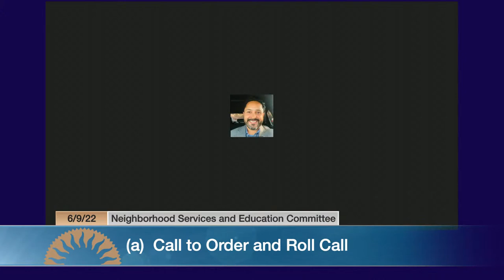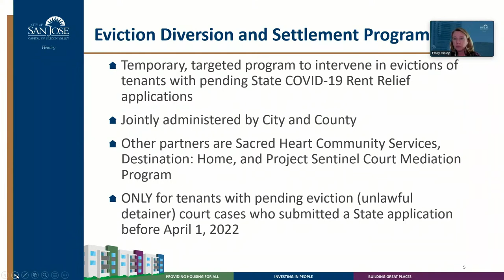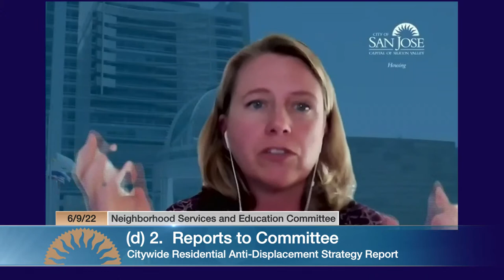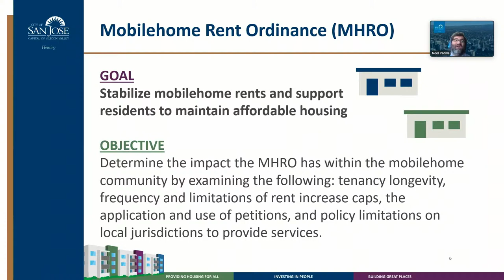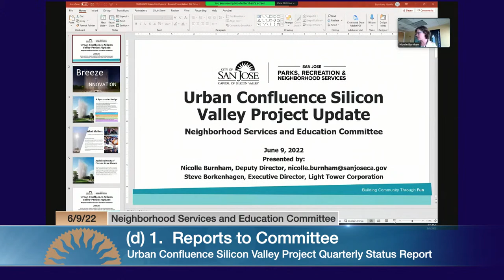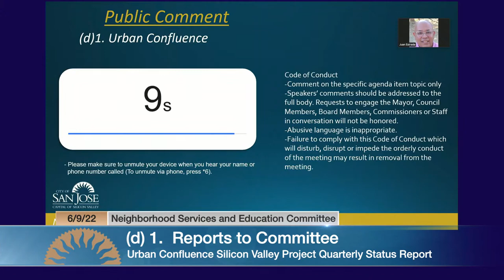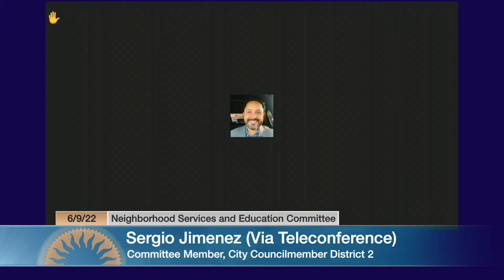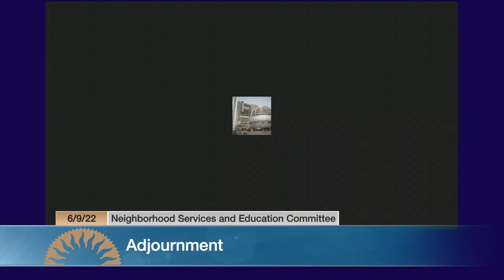JUN 9, 2022 | Neighborhood Services & Education Committee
Neighborhood Services & Education Committee of June 9, 2022